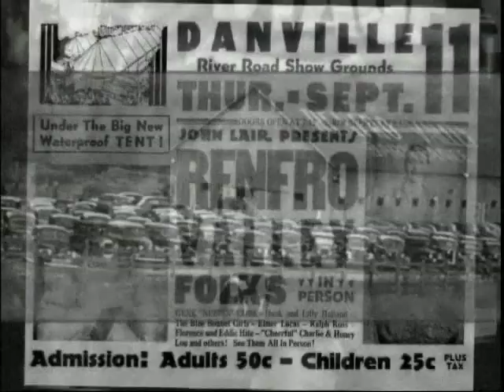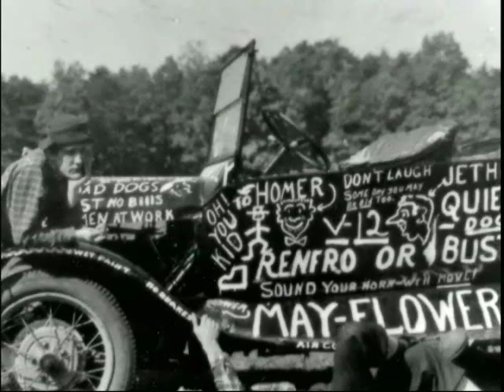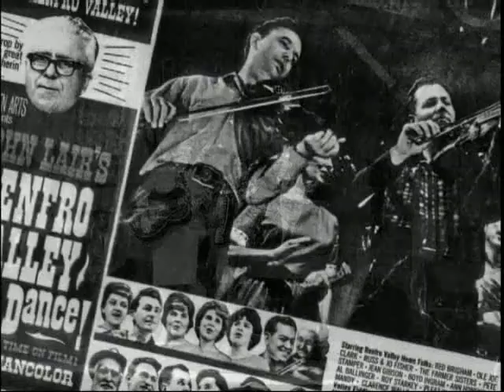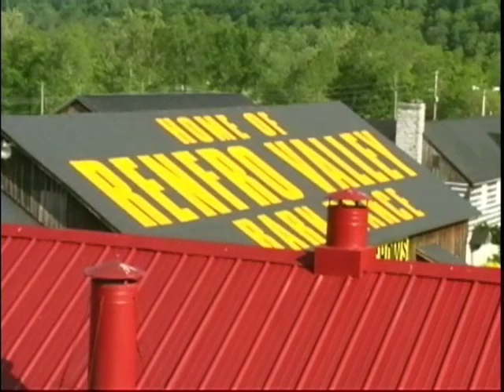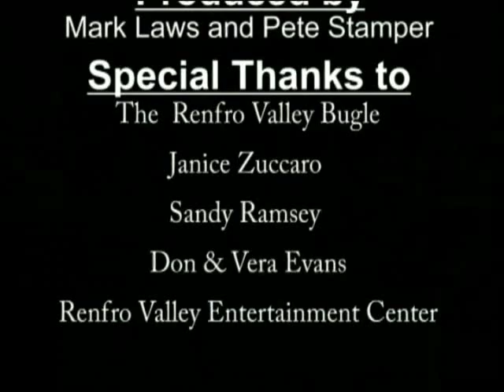Renfro Valley Keepsake Video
Vintage pictures and footage of early Renfro Valley entertainers. Also features clips of John Lair